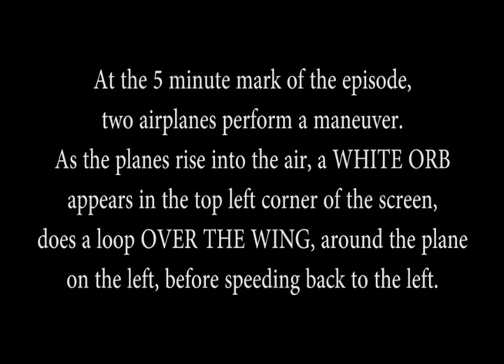REAL UFOs Found in British 'Midsomer Murders' Episode!!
UFO found at 5:04 of Season 16, Episode 4 (The Flying Club) of the British Series, 'Midsomer Murders'. A WHITE ORB arrives from the top left corner of the screen, loops around the plane on the left, comes across IN FRONT of the wing before turning back and departing back to the left.

Don't just believe me. Look it up for yourself on Netflix and you can see it, uncompressed, with your own eyes, over and over.

REAL UFO in 'Midsomer Murders' Part 2, Computer Analysis of the footage that clearly shows an orb on the wing and around both aircraft: